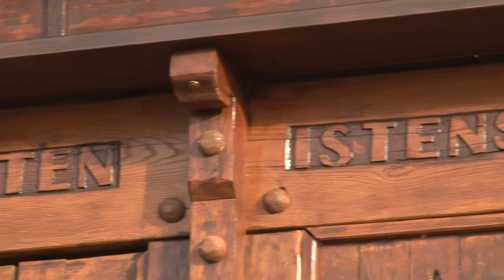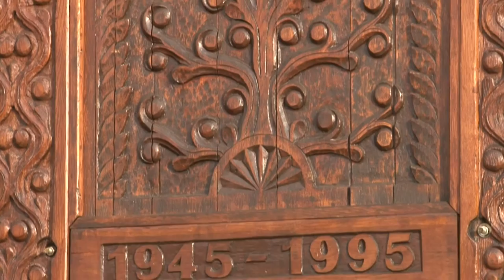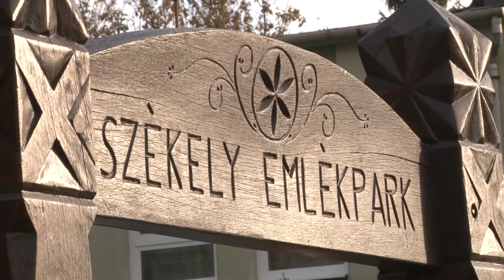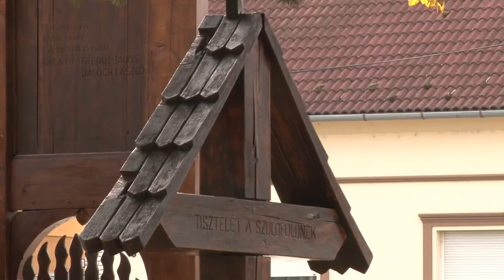20201016 bonyhadi naplo atado bonyhadon